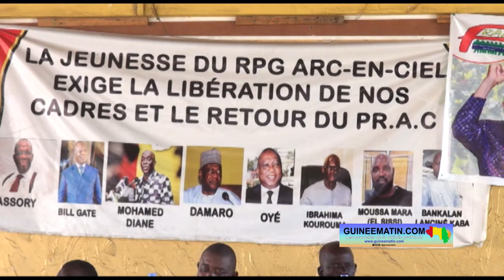🔴 Affaire Amadou Damaro Camara et Cie : le RPG arc-en-ciel crie à l'innocence